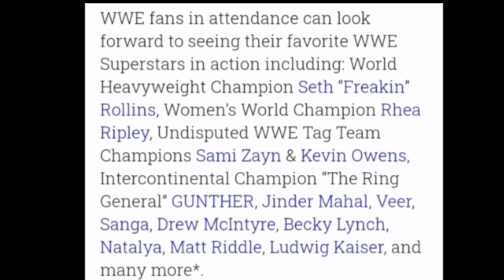OMG 😱WWE Coming in India अब Roman Reigns नही बच पायेगा Confirm ?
OMG 😱WWE Coming in India अब Roman Reigns  बच पायेगा

Video & photo credit:- WWE